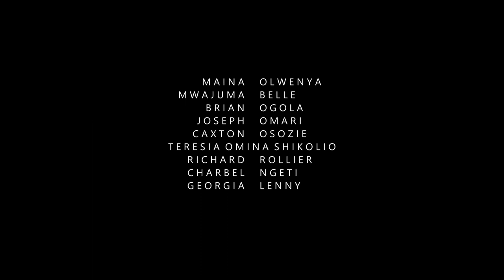TALIYA FILM OFFICIAL TRAILER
HOW MUCH WOULD YOU PAY TO SEE A REAL LIVE MERMAID?

In an idyllic fishing village off the coast of Kenya, BABU, a poor but ambitious fisherman, ensnares TALIYA, a mermaid-like water spirit, in stolen nets.

Unable to get his 'three wishes' (or is it five) as told in the village's stories of old, Babu decides to exploit Taliya as a grand magical theatrical exhibit instead.

He employs the Village Storyteller to help sell his story to the masses, and soon comes to conflict with the Chief's Son and a White Missionary Priest, who wish to end his act.

But Taliya herself just wants to go home and so must effect her own plan, using Babu's own MAL-FORMED eight-year-old son as a crucial part of her exit strategy.

Starring:
Maina Olwenya (Nairobi Half-life, Poacher, Stories of Our Lives)
Mwajuma Belle (Poacher, What's On Your Mind, Ni Sisi, Phoenix)
Brian Ogola (Lusala, Poacher,18 Hrs)
Joseph Omari (Supa Modo, Ras Star, Backlash)
Caxton Osozi Kichamu
Teresa Omina Shikolio
Richard Rollier
Charbel Ngeti

Written & Directed by Arnold Mwanjila
Produced by Joseph Gathogo & Arnold Mwanjila

Director of Photography: Eric Gichanga
Editor: Ricky M. Mwaura

Production Design by Kevin Amwoma
Make-up & Prosthetics: Annerose Wamuyu
Props & Special Costume Design & Special FX: Solomon Wambugu

Casting by Kieran Ratanya "Popo" & Joseph Gathogo
Unit Production Manager: Tabitha Kongoine